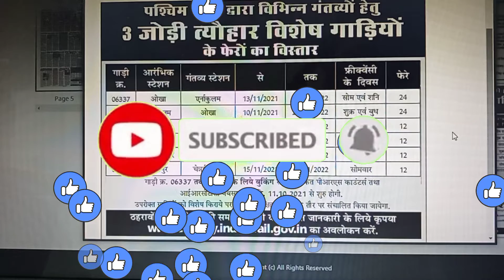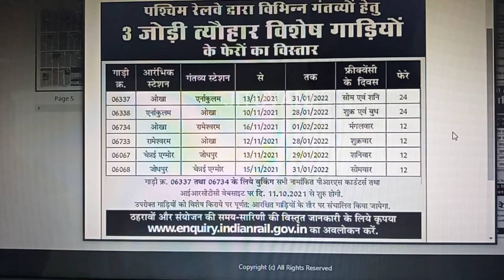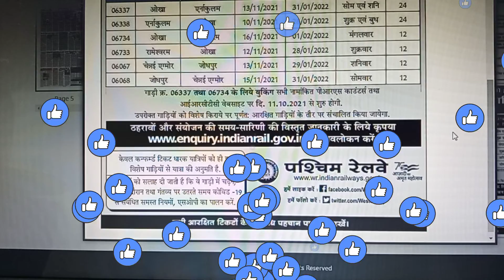3 pair of festival special train trip extent on monday by western railway | jituvani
पश्चिमी रेलवे द्वारा तीन जोड़ी त्योहार स्पेशल रेलगाड़ियों के फेरे बढ़ाए गए
06337 train okha to Ernakulam from 13 November 2021 to 31 January 2022 every Monday and Saturday

06338 train Ernakulam to okha from 10 November 2021 to 28 January 2022 every Friday and Wednesday

06734 train okha to Rameswaram from 16 November 2021 28 February 2022 every Tuesday

06733 train rameshwaram to okha from 12 November 2021 to 28 January 2022 every Friday

06067 train Chennai Egmore to Jodhpur from 30 November 2020 to 12 January 2022 every Saturday

06068 train Jodhpur to Chennai Egmore from 15 November 2020 to 31st January 2020 every Monday

Darbhanga Pune gyan ganga special train 01034 high speed in Ballia district at mid night | jituvani